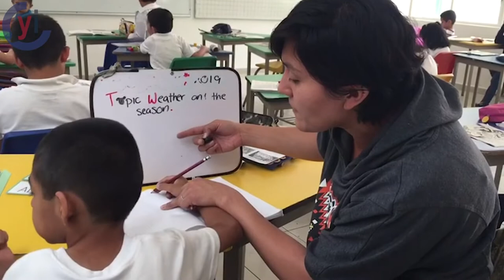Fernando, la prueba de que con amor se puede derribar cualquier barrera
Fernando Lucio Encinas, alumno de la Escuela Patricio Sanz, es la prueba de que con el amor de una familia y la dedicación de una madre amorosa todo es posible.